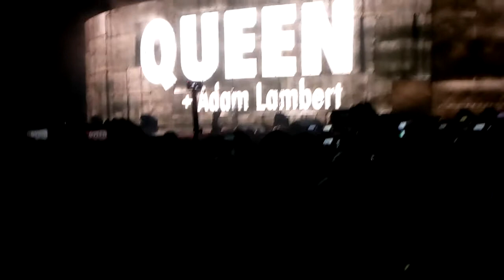Queen + Adam Lambert | Tear it Up | Opening Concert Lisbon | 07.06.2018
Queen and Adam Lambert perform for the opening European Tour 2018 at Altice Arena, Lisbon (Portugal).